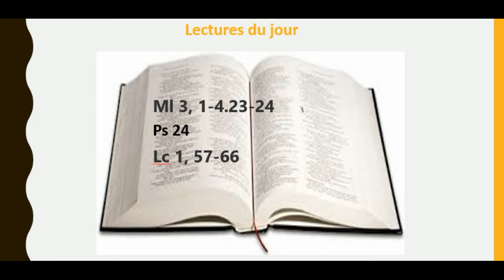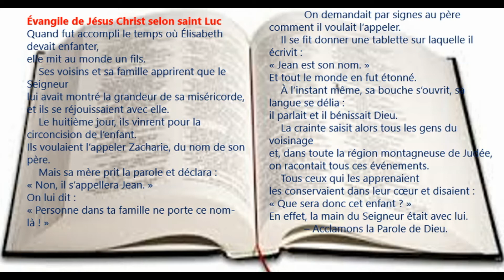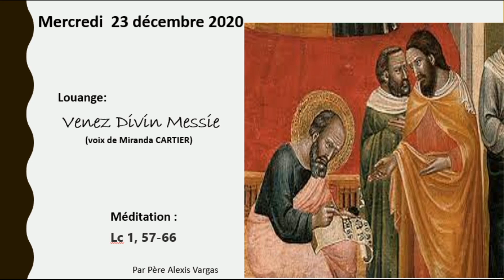Du temps pour Dieu. Mercredi 23 décembre 2020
4ème mercredi de l'Avent